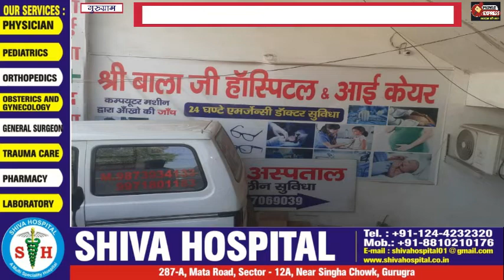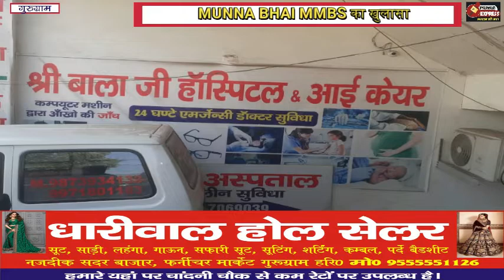Gurugram-मुन्ना भाई MBBS का खुलासा। CM फ्लाइंग कि रेड में फर्जी अस्पताल का खुालास। बिना Dr ऑपरेशन ?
मुख्यमंत्री उडनदस्ता गुरूग्राम के द्वारा थाना क्षेत्र बिलासपुर में पचगांव-तावडूं रोड पर गांव फालिजवास मार्किट में किराये के भवन में बालाजी नाम से अवैध निजी अस्पताल पर रेड करके की बडी कार्यवाही
✍️ दिनांक 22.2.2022 को मुख्यमंत्री उड़न दस्ता गुरुग्राम को अपने विश्वसनीय सूत्रों के माध्यम से एक सूचना मिली कि थाना क्षेत्र बिलासपुर में पचगांव-तावडूं रोड पर गांव फालिजवास मार्किट में बिट्टू यादव पुत्र महेश कुमार वासी गांव बाघनकी थाना मानेसर जिला गुरूग्राम मो.न. 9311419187 ने किराये के भवन में बालाजी नाम से अवैध निजी अस्पताल खोल रखा है जिसमें लगभग 14/15 बेड की सुविधा है तथा अस्पताल संचालक के पास स्वास्थ्य विभाग की तरफ से कोई लाईसैंस नहीं लिया गया है। यह अस्पताल 24 घण्टे खुला रहता है तथा एमरजेंसी में मरीजों को एडमिट करके ईलाज किया जा रहा है।
✍️उपरोक्त सूचना के आधार पर मुख्यमन्त्री उड़नदस्ता, जिला ड्रग कन्ट्रोलर व स्वास्थय विभाग की संयुक्त टीम का गठन करके दिनांक 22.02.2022 को बालाजी अस्पताल पचगांव-तावडू रोड फाजिलवास मार्केट जिला गुरूग्राम में रेड की गई। रेड के दौरान डाक्टर की सीट पर सोनू कुमार पुत्र श्री बलजीत वासी गांव नन्दगढ जिला जीन्द हरियाणा जो अपने गले में स्टैथेस्कोप डाले हुए बैठा हुआ मिला व अस्पताल संचालक बिट्टू यादव पुत्र श्री महेश कुमार वासी बाघनकी जिला गुरूग्राम, अस्पताल में अन्य 10 नर्सिंग व साफ-सफाई स्टॉफ के साथ हाजिर मिला।
✍️रेडिंग टीम द्वारा सोनू डाक्टर से उसकी डाक्टर की डिग्री मांगी गई, जो मौके पर कोई डिग्री पेश नहीं कर सका व सोनू द्वारा बतलाया गया कि अस्पताल में भर्ती मरीजों का ईलाज डाक्टर धर्मेन्द्र द्वारा भी किया जाता है, डाक्टर धर्मेन्द्र को अस्पताल संचालक द्वारा फोन करके अस्पताल में बुलाया गया। पुछताछ पर डाक्टर धर्मेंन्द्र ने बताया कि वह श्री बालाजी अस्पताल मे 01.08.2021 से सैलरी/शेयरिंग बेस पर कार्य कर रहा है। डाक्टर धर्मेंन्द्र ने बतलाया कि मरीजों के ईलाज की फाइलों में उसके कोई हस्ताक्षर नहीं हैं बल्कि पिछले दो माह से वह इस अस्पताल में नहीं आ रहा है तथा मरीजों की फाईलों पर उसके नाम की स्टांप का दुरूपयोग किया जा रहा है।
✍️रेडिंग टीम द्वारा पाया गया कि श्री बालाजी अस्पताल में बिना महिला डाक्टर के गर्भवती महिलाओं की डिलीवरी व सीजेरियन किया जाता है और रिकार्ड फाईल देखने पर पाया गया कि बिना सर्जन के मरीजों की सर्जरी की गई है। अस्पताल में भर्ती मरीजों की फाईलों के निरीक्षण पर पाया गया कि सभी मरीज डाक्टर धर्मेन्द्र के नाम पर ही भर्ती किए गए और फाईलो के अन्दर दूसरे डाक्टरों के हस्ताक्षर किए जाने पाए गए हैं। अस्पताल के रिकार्ड में काफी जाली मैडिकल सर्टीफिकेट जारी किए हुए पाए गए, अस्पताल के आपातकालीन वार्ड में कई दवाईयां एक्सपायर डेट की पाई गई जो कि जीवन रक्षक दवाईयां हैं।
✍️रेडिंग टीम द्वारा अस्पताल के निरीक्षण के दौरान अस्पताल से अलग-2 डाक्टरों की 4 मोहर क्रमशः डाक्टर समित बंसल बीएएमएस 23429, डाक्टर धर्मेंन्द्र एम.बी.बी.एस. 94652,  डाक्टर अभेन्द्र शेखर रजि. नम्बर 28083, व श्री बालाजी हस्पताल के नाम की स्टॉम्प मिली, जिनको रेडिंग टीम द्वारा कब्जा में लिया गया।  रेडिंग टीम को श्री बालाजी अस्पताल के डाक्टर रूम, वार्ड व ओ.टी. रूम से काफी मात्रा में दवाईयां मिली। जिनकी खरीद फरोख्त बारे अस्पताल संचालक कोई बिल/दस्तावेज उपलब्ध नहीं करवा पाया।
✍️ अस्पताल संचालक बिट्टू यादव पुत्र श्री महेश कुमार, डाक्टर धर्मेंन्द्र व सोनू कुमार के खिलाफ थाना बिलासपुर में विभिन्न धाराओ के तहत अभियोग पंजीकृत करके आगामी कार्यवाही अमल में लाई जा रही है।